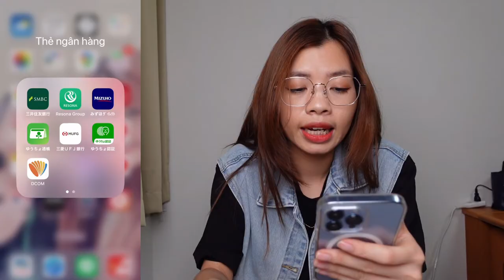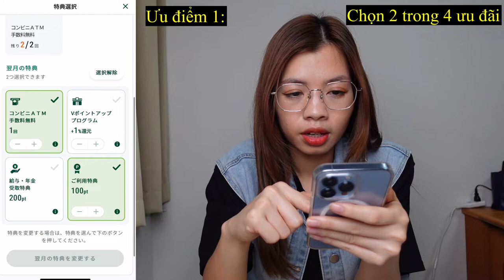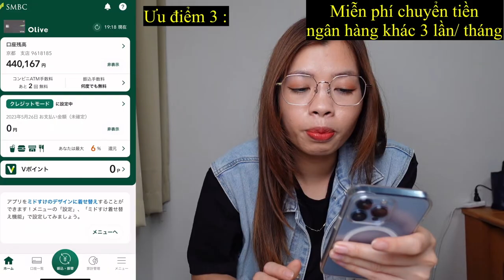Giới Thiệu Về Tài Khoản OLIVE (オリーブ) Của SMBC - Quyen in JAPAN✅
Cám ơn các bạn luôn ủng hộ kênh Quyen in JAPAN của mình nhé!
Ngày 1/3/2023 SMBC cho ra mắt olive account (オリーブ　アカウント) chỉ với 1 app các bạn có thể quản lý được 4 chức năng thẻ ngân hàng, thẻ credit, thẻ debit, point.
Tất cả những kiến thức liên quan tới olive mình đã tổng hợp lại trong video này. Các bạn cùng than khảo nhé!